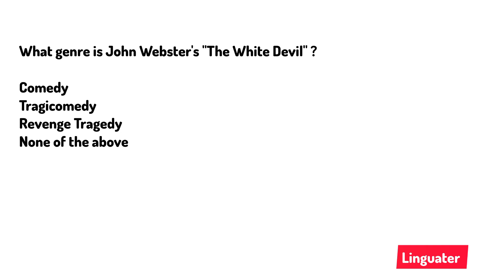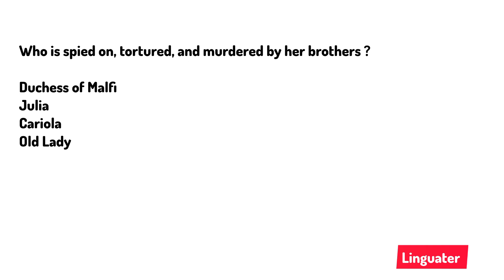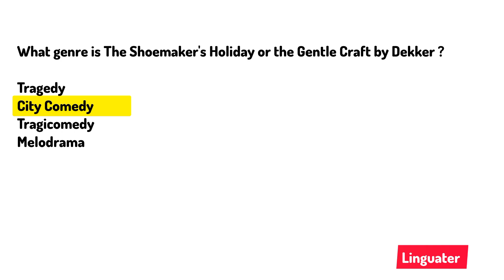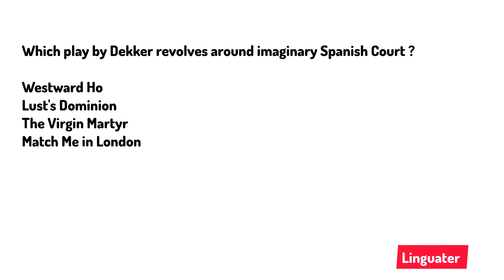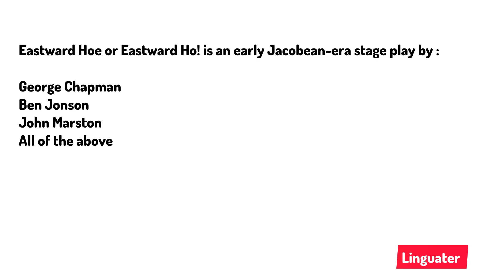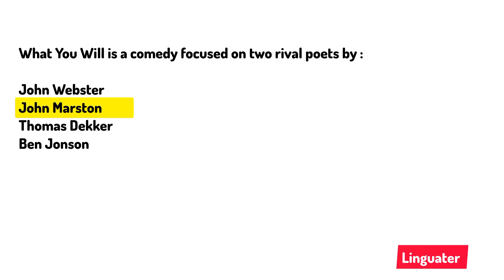Jacobean and Caroline drama MCQS Quiz - John Webster Quiz - John Marston Quiz - Thomas Dekker MCQs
Test your knowledge of Jacobean and Caroline drama with this engaging multiple-choice quiz! Dive into the world of Shakespearean tragedies, revenge plays, and the rise of female playwrights in the early 17th century. From the iconic works of William Shakespeare to lesser-known gems of the era, challenge yourself with questions ranging from plot details to historical context. Perfect for literature enthusiasts and students alike, this quiz will put your understanding of Jacobean and Caroline drama to the test. Are you ready to step into the dramatic world of the past?

MCQs on the Jacobean and Caroline Plays and Playwrights

MCQs on Jacobean and Caroline Age

Jacobean to Commonwealth MCQs